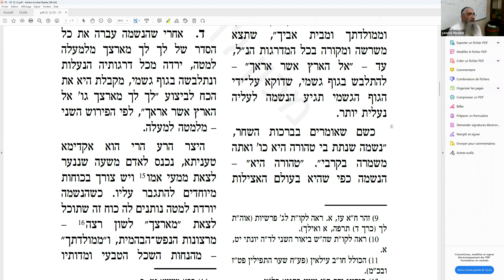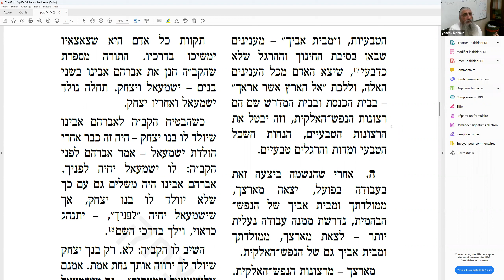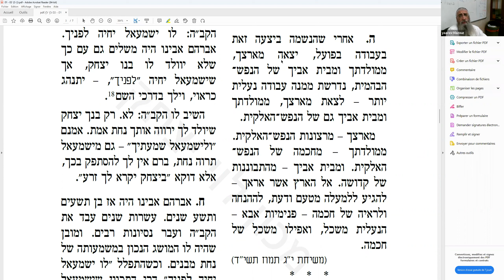RAV YAAKOV MAZOUZ - SIHA DU RABBI - PARACHA LEKH LEKHA